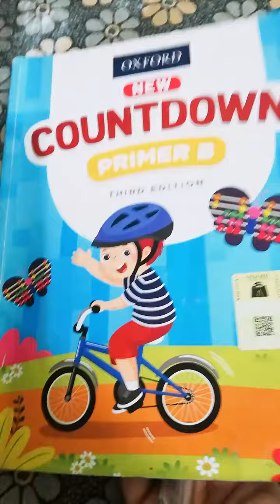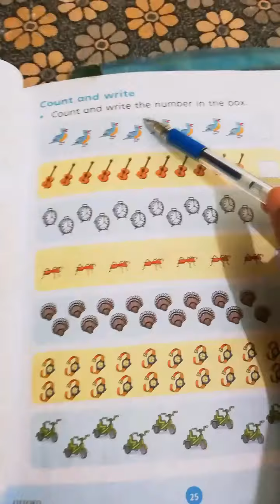Class KG Countdown Page#14to25